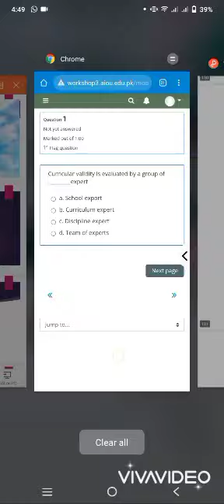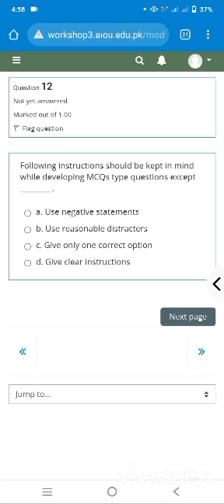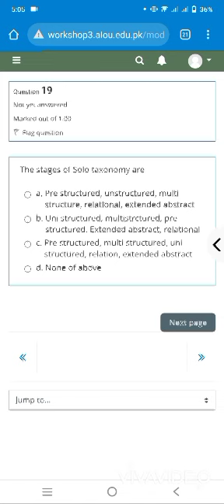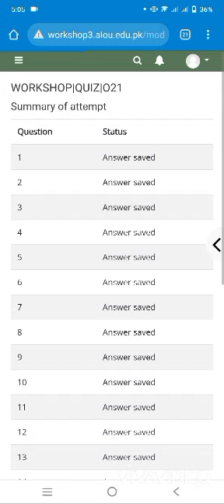The AIOU 8602 Quiz solved for everyone |autum 2021 quiz solved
8603 SOLVED QUIZ SOON
8603 SOLVED QUIZ
8603 SOVLED ASSIGNMENT

8602 aiou workshop quiz//online workshops quiz solved 8602//8602 SOLVED QUIZ

8602 aiou workshop quiz//online workshops quiz solved 8602//8602 SOLVED QUIZ